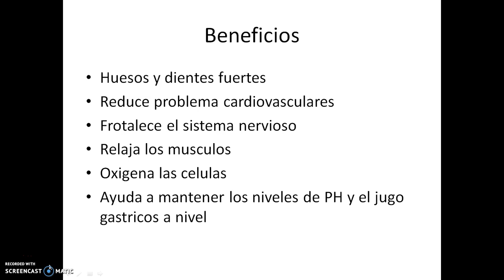Los Secretos del Agua Mineral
Hola mis amigos de Youtube es su amigo Tuto otra vez. El video de hoy se trata de los beneficios del agua mineral; sin embargo el agua en general es necesaria para el ser humano porque sin el agua la vida en el planeta no fuera possible. Para solo darles un estadistica el 60% del cuerpo del ser humano eta compuesto e este preciado liquido por esto el agua es importante en la vida del ser humano. Ademas se recomienda tomar entre seis a ocho vasos de agua al dia para evitar problemas fisico com la fatiga, sed, nauseas, falta e fuerzas, entre otras cosas.

Ya regresando a los beneficios del agua mineral es importante saber que el agua mineral cotiene minerals com el calico y magnesio cuales son muy importantes para el ser humano. Por ejempl el calico es bueno para los huesos y dientes para mantenerlos sanos y fuerte. El magnesio es bueno para generar energia al cuerpo parahacer nuestras actividades diareas. Los beneficios del agua mineral son huesos y dientes mas fuerte, reduce problemas cardivasculares, calma los nervios, relaja los musculos, oxigena la celulas de todo el cuerpo, y regula los niveles del PH y el jugo gastricos del cuerpo.

A pesar del que el agua mineral tiene mucho beneficios se recomienda a personas con ciertas enfemedades en no tomarla. Como personas con ulceras estomagacales, gastritis cronica, y agruras porque el gas que produce el agua mineral puede afectar las codiciones fisicas de estas personas. Bueno mis amigos de Youtube esto esto todo por este video porque no lo quiero a largar mas y como digo siempre que Dios me los bendiga y hasta el proximo video programa hasta pronto.